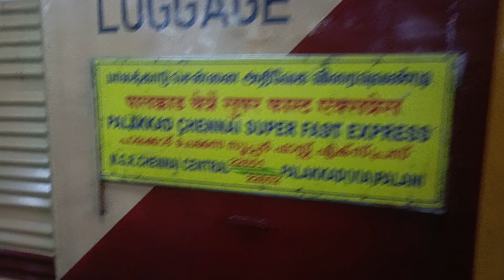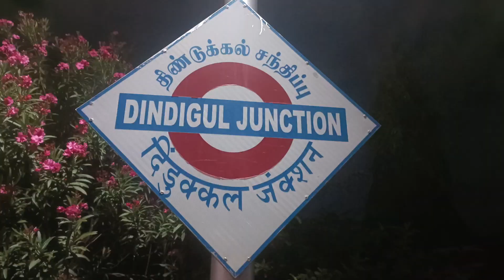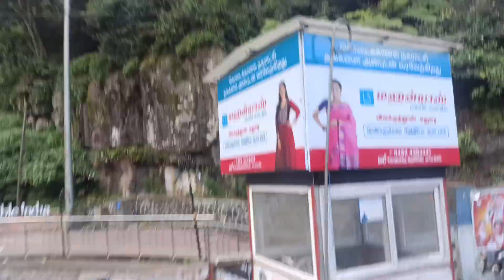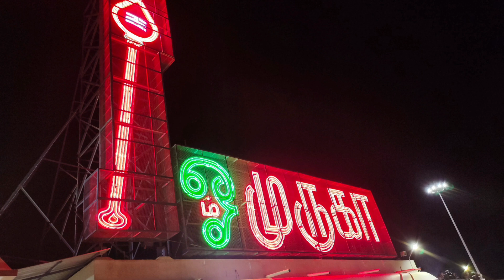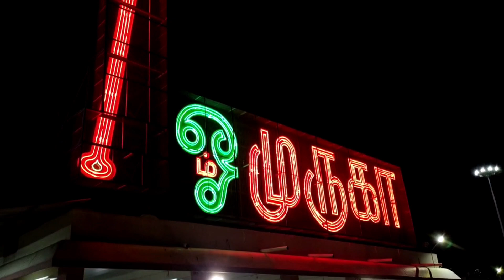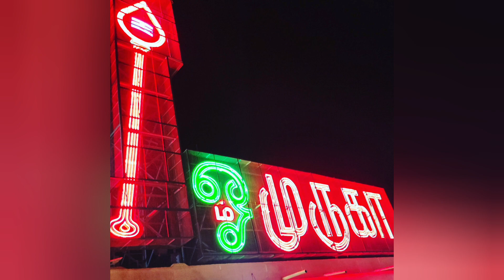Budget One day trip to Kodaikanal and Palani Murugan Temple| Chennai to Palani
Budget One day trip to Poombari and Palani Murugan Temple| Chennai to Palani | Chennai to Poomparai

குறைந்த செலவில் சென்னையில் இருந்து பழனி பூம்பாறை செல்வது எப்படி?
Budget Trip to Palani
Budget Trip to Poomparai